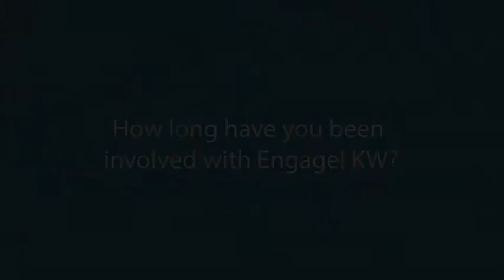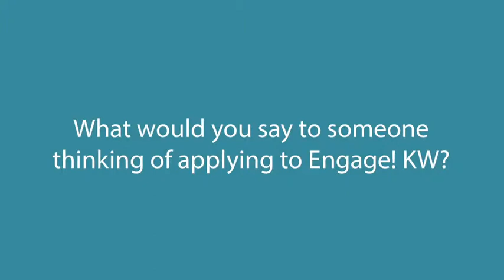Engage! KW Alumnae: Jessica Wulff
Jessica Wulff talks about her work with Engage! KW, what it's like and why you should consider applying.

If you would like to know more about Engage!